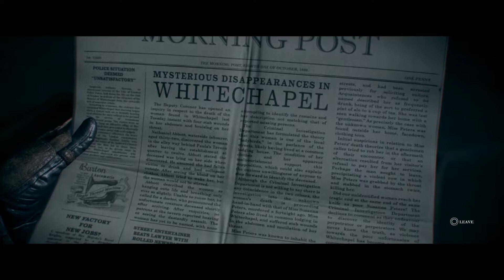The Order 1886 - Story 1